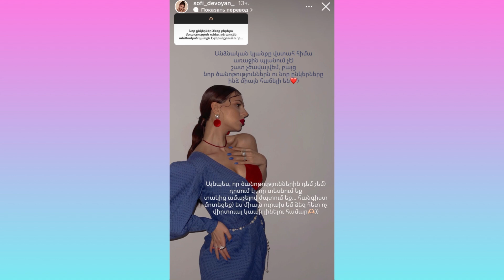Անձնական կյանքն առաջին պլանում չէ, նոր ծանոթություններին դեմ չեմ. Սոֆի Դևոյանի անկեղծ հրապարակումը